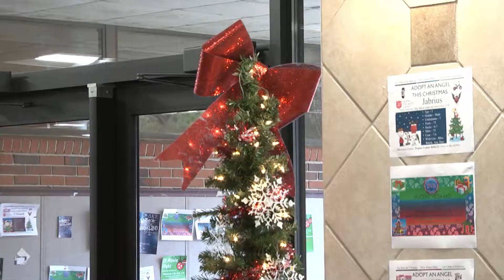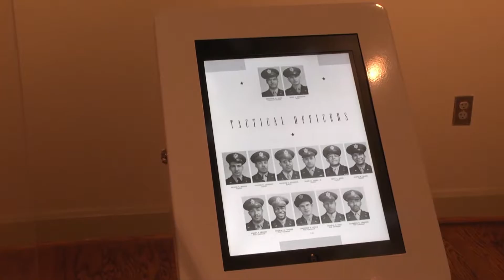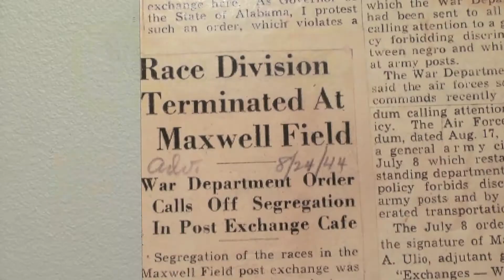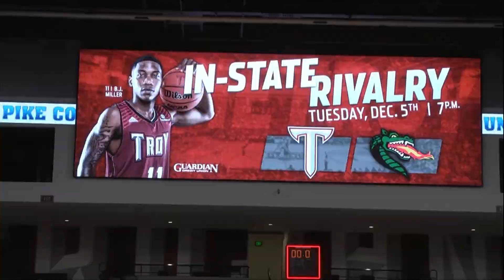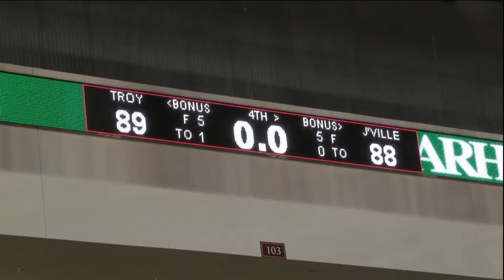TROY TrojanVision News 12/5/17